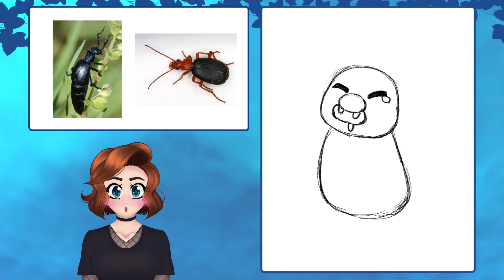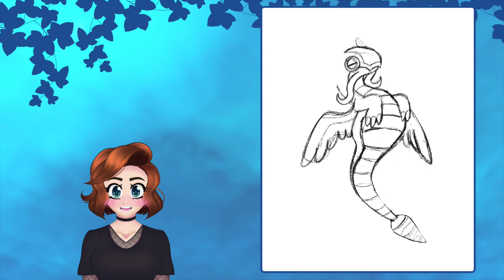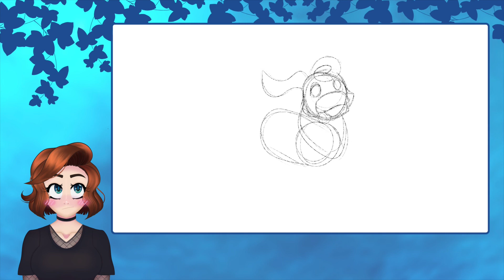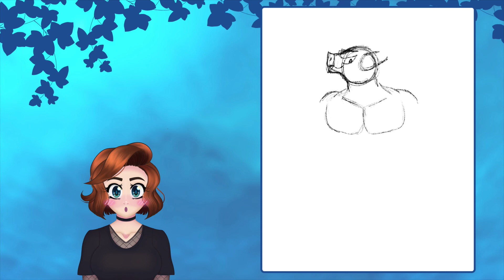Ich zeichne 6 NEUE POKEMON für Pokémon Karmesin & Purpur!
Ich zeichne 6 neue Pokemon für Karmesin und Purpur! Dummisel und Tauros erhalten neue Entwicklungen und ein brandheißes Konzept für den sogenannten "Route 1 Käfer" darf ich euch auch vorstellen. Am Ende wartet eine kleine Überraschung auf euch. Wenn du eine Idee für ein neues Pokémon oder eine neue Regionalform hast, die unbedingt umgesetzt werden soll, dann schreibe mir doch gerne einen Kommentar oder schreibe mir eine DM über Instagram. Ich freue mich über jede Nachricht!

► Herkunft und Namensbedeutung der Pokémon:

Route 1 Käfer-Entwicklungen
1. Melarva – Meloidae = lat. Ölkäfer + Larve = ein Käferstadium + Lava = eruptiertes Magma
2. Pubomba – Puppe = ein Käferstadium + -bomba = bombardieren
3. Vulkanone – Vulkan + Kanone

Weiterentwicklung von Dummisel
4. Grabempor – Grab - graben + empor = in die Höhe, wortwörtlich “in die Höhe graben”; -empor klingt ähnlich wie Emperor = engl. Kaiser, was gegensätzlich zu dem Dumm- aus Dummisel stehen kann

Entwicklungen für Tauros (bzw. Miltank)
5. Kukalbi – Kuh + Kalb = junges Rind + -bi von Baby entlehnt
6. Namenlos

► ÜBER MICH
Heeey! Du kannst mich gerne Penpai nennen. Mit Stift und Farbe bin ich mittlerweile schon ziemlich geübt, allerdings noch lange keine Meisterin! Vor allem YouTube ist für mich noch völliges Neuland. Solltest du dich aber für Kunst und alles Kreative interessieren, dann bist du hier auf meinen Kanal genau richtig gelandet. Mit diesem YouTube Kanal möchte ich meine Reise durch die kunterbunte Kunstwelt mit dir teilen und gemeinsam kreativ werden. Klingt das gut?

► Quellen
Die im Video verwendeten folgenden Bilder sind urheberechtlich geschützt. Die genannten Personen besitzen alle Rechte am Bildmaterial. Unter Berücksichtigung der angegeben Lizenzvereinbarungen dürfen die Bilder genutzt und gegebenenfalls verändert werden.

► Musik